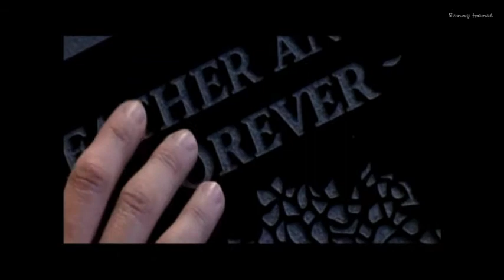tranzLift - Iris (Seneta Remix) [Pulsar Recordings]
Record label: Pulsar recordings.
Country: Serbia

Seneta
Country: Ireland

Visuals are taken from the movie: What Dreams May Come (1998) [Polygram Films]